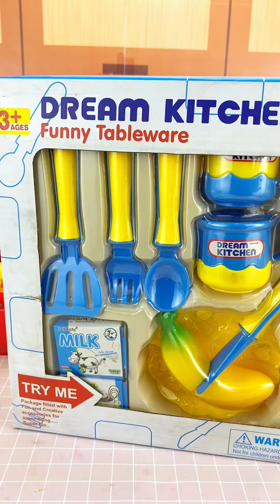4 Minutes Satisfying SHORTS Compilation with Miniature Kitchen Set Toys Cooking Video😍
9 Minutes Satisfying SHORTS Compilation with Miniature Kitchen Set Toys Cooking Video

Hope the relaxing sounds in my video will help you satisfy. Let's watch the new video with my ASMR sounds